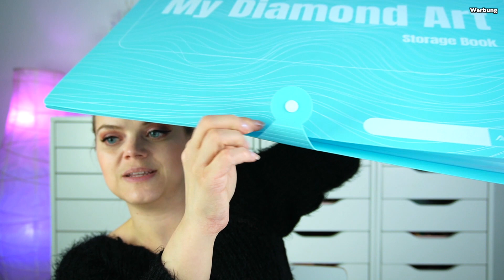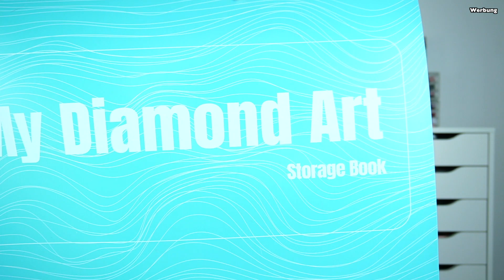DIAMOND PAINTING MUST HAVE 💎 artdot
Hallo Hübschies, heute gibts coole Tools von artdot Viel Spaß beim Zuschauen.

10% mit dem Code*: ROSA

⬇️ Hier könnt ihr SPAREN⬇️
💖Cashbackseite:

📦Pakete senden an:
dhl Packstation:
Cindy Gall
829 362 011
Packstation 114
Dammmühlstr. 111
76829 Landau in der Pfalz